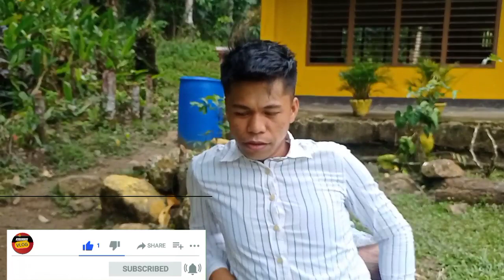SCHOOL PRINCIPAL NAPAGKAMALANG JANITOR🤣🤣